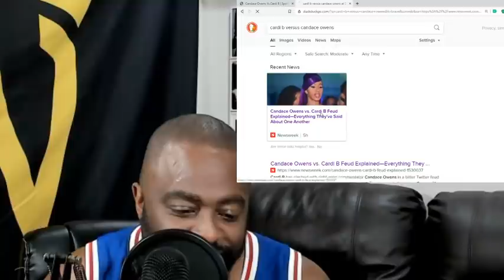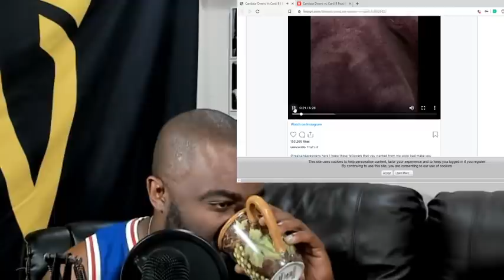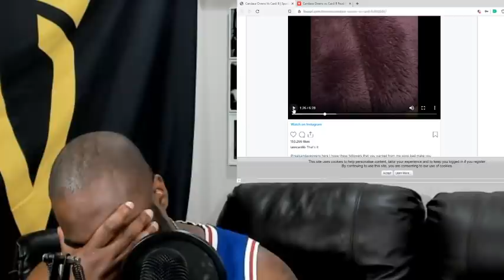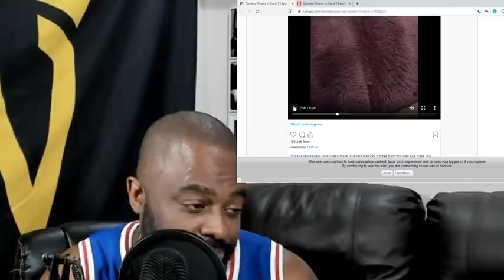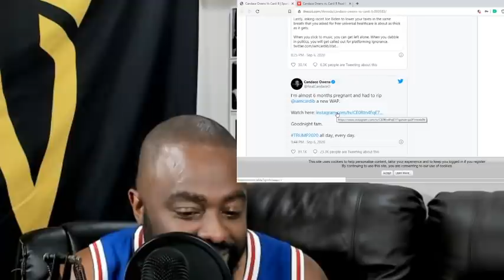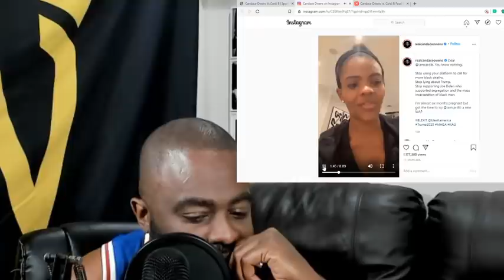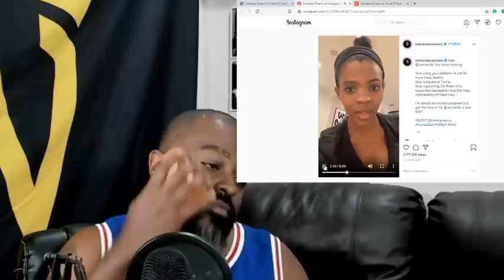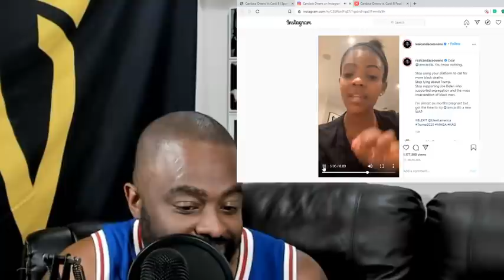Candace Owens vs Cardi B an Important Battle in the 2020 Election Season